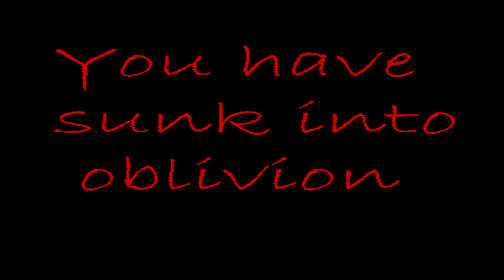NightShop creepy place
Thanks for supporting my channel and watching my videos